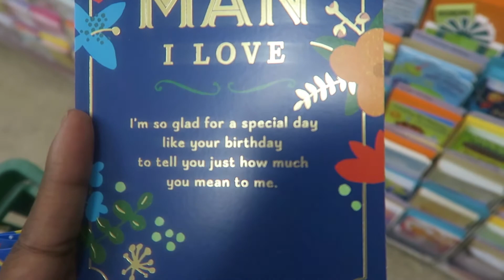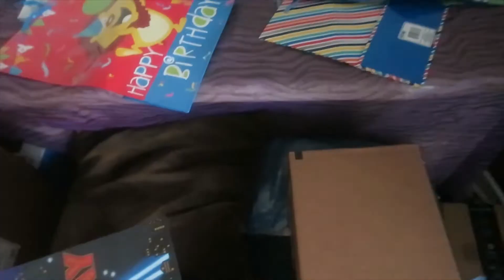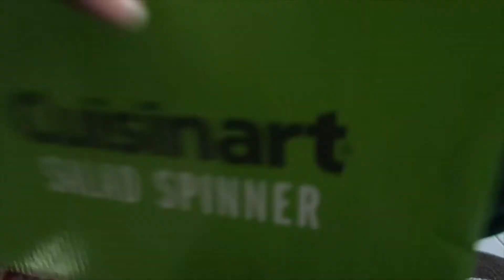❣ In a funk on his birthday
Hey Purps! In this vlog, I wake up in a not so good mood for no reason at all. I then deal with a problem of trying to help someone but being unable to do so, which breaks me even more down. I then find out that the bakery lied to me and told me that they actually do not have any tres leche cakes and I have to drive around last minute to find the right cake for fiancé's birthday.

My fiance Xavier and I recently learned about Cander.com. We set up an account so that our loved ones can send digital greeting cards to us for our wedding and to congratulate us on our recent engagement. Cander.com allows you to receive and respond to digital greeting cards for your wedding. Your guests can record a message and include an optional cash gift. You can then record yourself watching your messages to easily create meaningful "thank you" responses that last forever!

- Family
- daily
- Florida